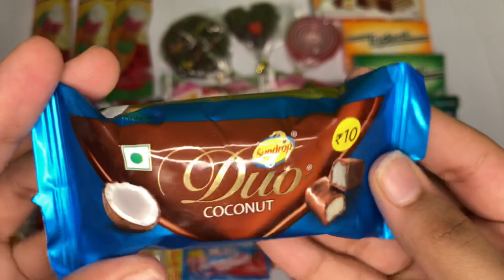Coconut Duo chocolate 🍫